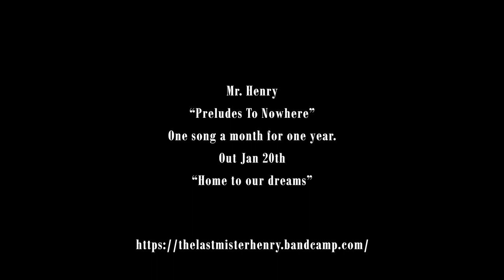Home to Our Dreams teaser